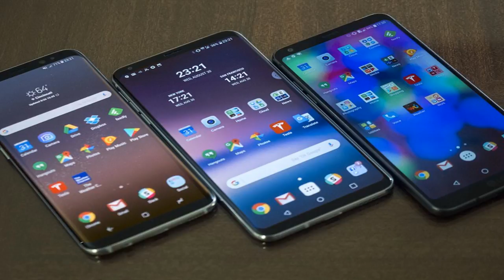The lg v30 is the phone the g6 should've been from the start by BuzzFresh News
The lg v30 is the phone the g6 should've been from the start